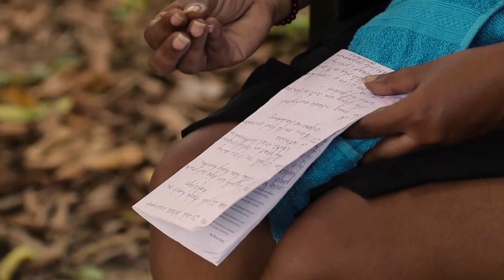COVID-19 JOURNAAL AFLEVERING 20